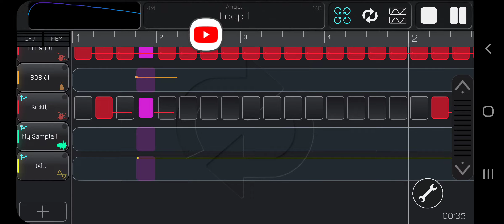Anywhere 112 remake instrumental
bandpass instrumental